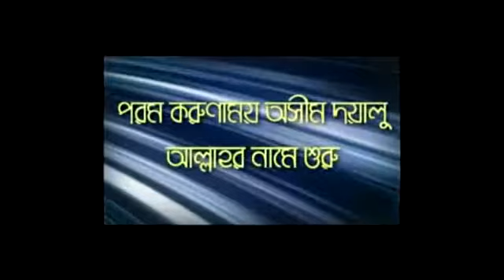197 2 @ কতিপয় বিদ'আতের খন্ডন পর্ব 02 শায়খ মতিউর রহমান মাদানী